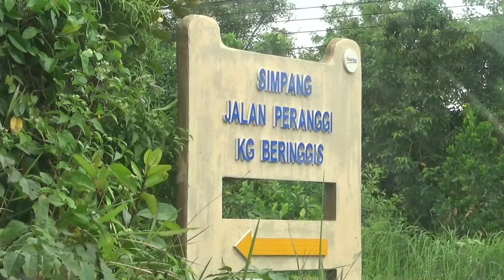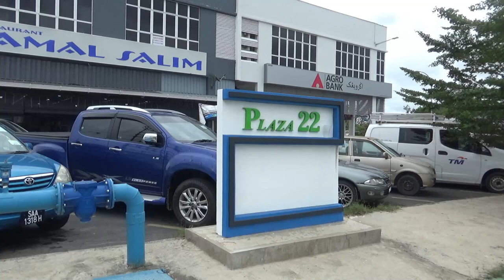Vlog Unit Bergerak Hebahan di Kawang, Beringgis, AgroBank, BSN, Public Bank Papar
11 Januari lalu, saya bersama team hebahan DUN Kawang / Limbahau menjelajah Kawang, Beringgis untuk melaksanakan hebahan COVID19. Juga kita turut melaksanakan hebahan di kawasan tumpuan orang ramai, Agrobank, Bank Simpanan Nasional, BSN dan Public Bank di Pekan Papar